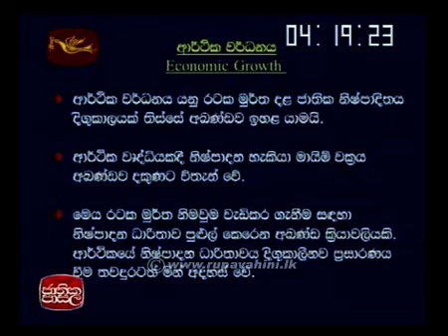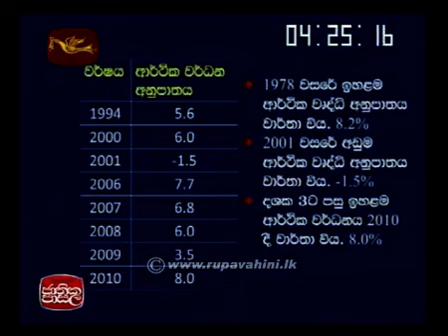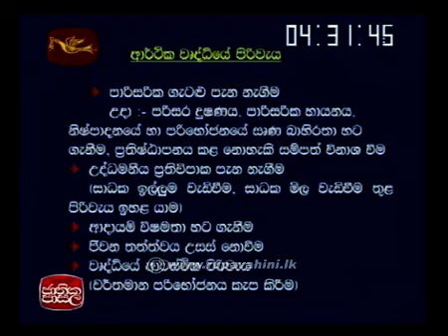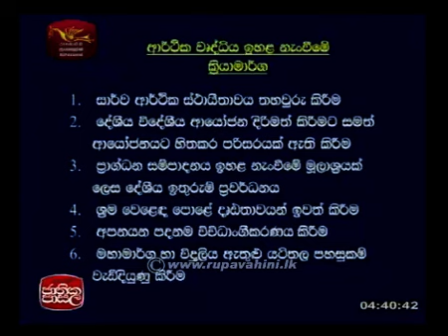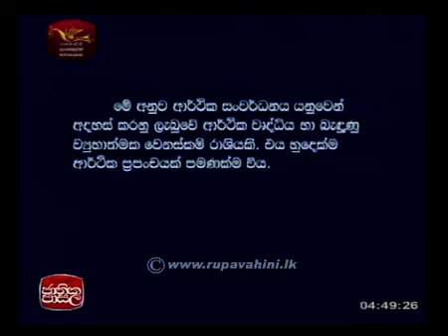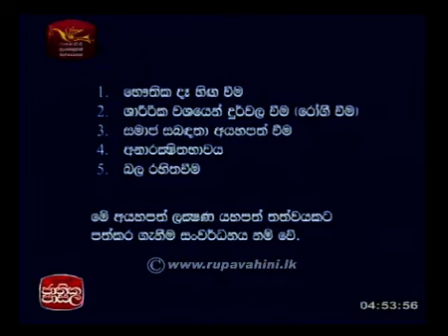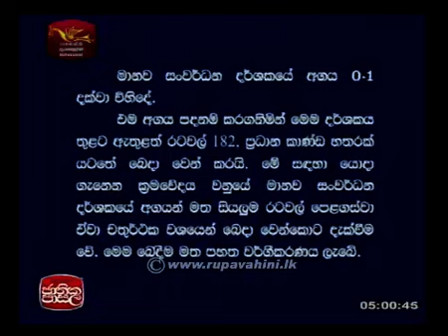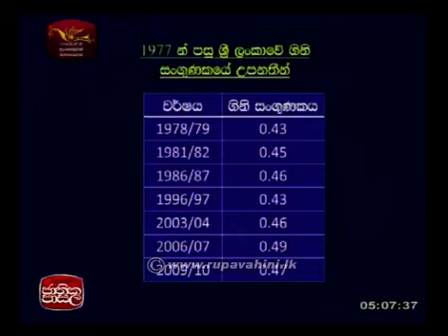Jathika Pasala AL Economics 2015 Lesson 7